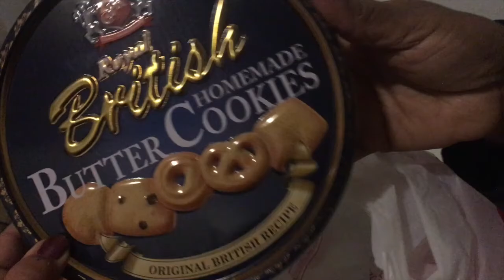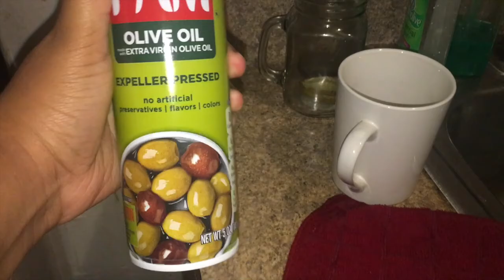Nevó de nuevo - Diciembre 11, 2019